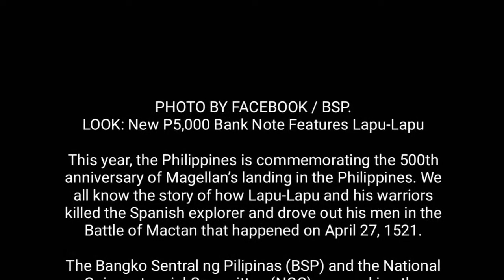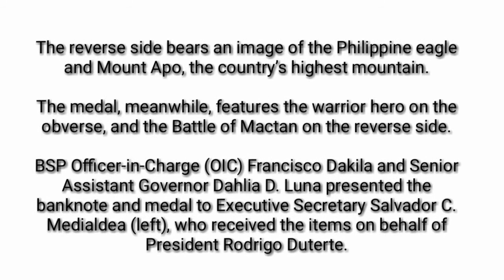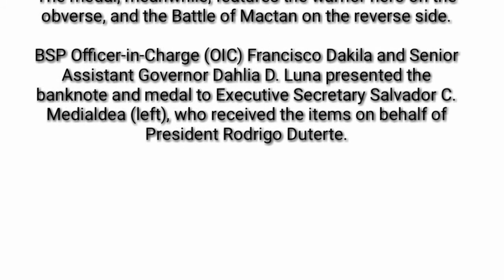New P5,000 Bank Note Features Lapu-Lapu